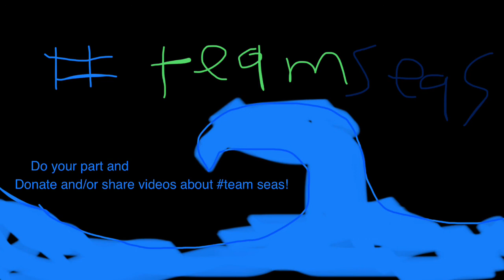TeamSeas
Sharing videos like this also helps by getting others to donate!
Every small amount helps!